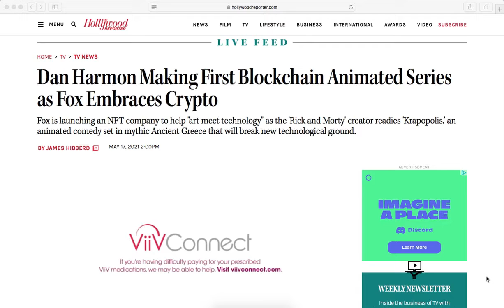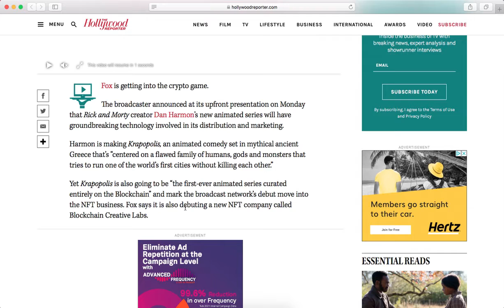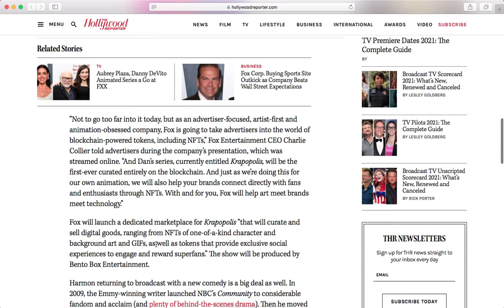1st EVER!!! Animated Series on the BLOCKCHAIN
Whats good guys??? Quick update on The 1st animated series built on the blockchain. From the creator of Rick & Morty.

favorite crypto currencies

 I am not a Financial Advisor in any Way, Shape, or Form.
Do not make any investment decisions solely because of the content posted on this channel. Do your own due diligence & research before Buying, Selling, or Holding Crypto or any other investment.